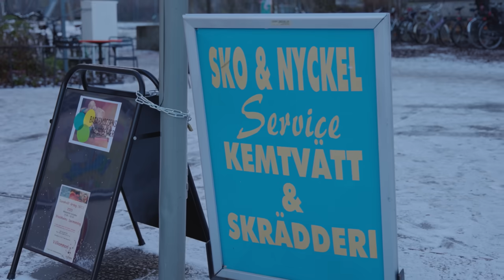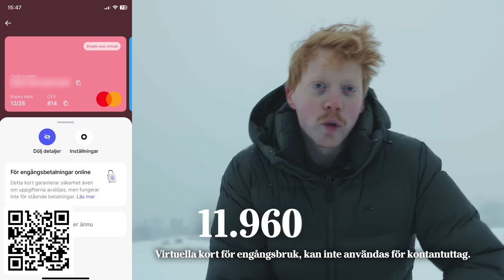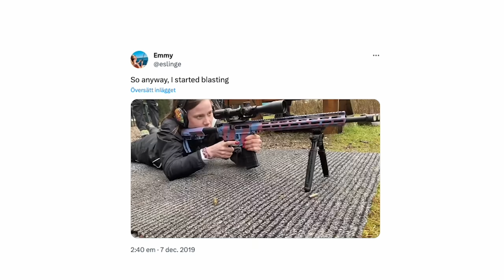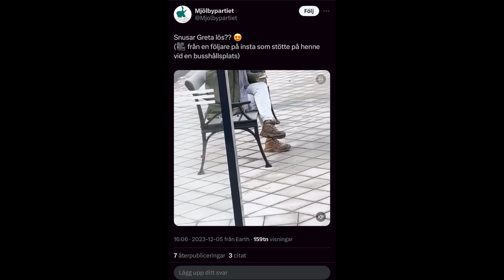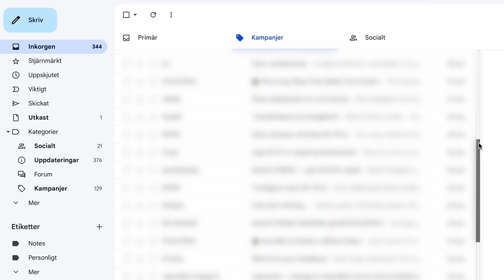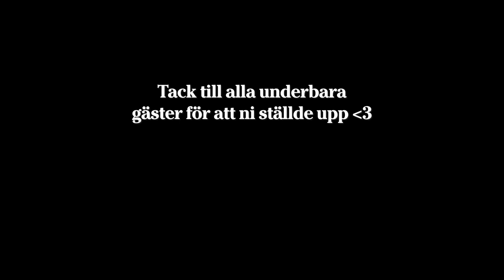Sveriges bästa lookalikes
I betalt samarbete med Revolut. Hämta Revolut gratis med min länk och få 250kr (villkor gäller, med förbehåll för kampanjens slutdatum)

I det här avsnittet träffar jag några av Sveriges bästa lookalikes, som liknar bland annat Greta Thunberg, Anders Bagge, Robert De Niro, Malin Åkerman och Leif och Billy/Klas Eriksson och Alfred Svensson.

Hoppas ni ska gilla avsnittet!